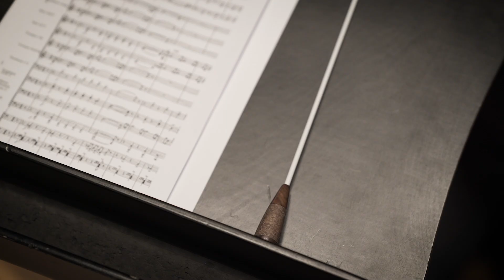Jurassic Park in Concert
Featuring the Motion Picture Symphony Orchestra

One of the most thrilling science fiction adventures ever made, and featuring one of John Williams’ most iconic and beloved musical scores, Jurassic Park transformed the movie-going experience for an entire generation and became the highest-grossing film of all time in 1993, winning three Academy Awards®.

Now audiences can experience this ground-breaking film as never before: projected in HD with a full symphony orchestra performing Williams’ magnificent score live to picture.